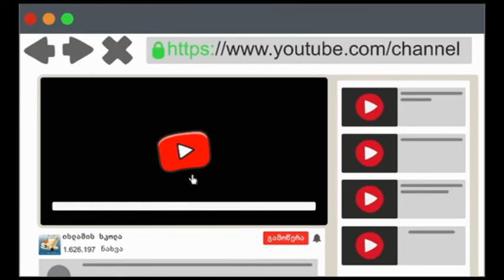ჭეშმარიტად სიკეთე განდევნის ბოროტებას